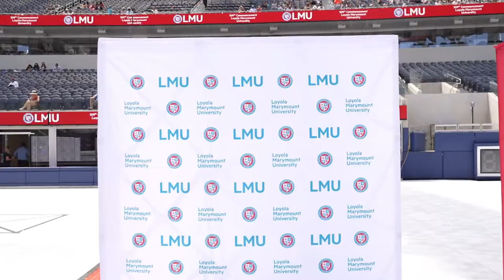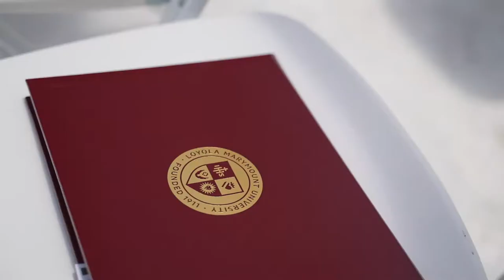(20) Sparkler Fountain ( Cold Fire Works) Event- Special Event Proz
Special Event Proz
Attn:Michael Welday
USA